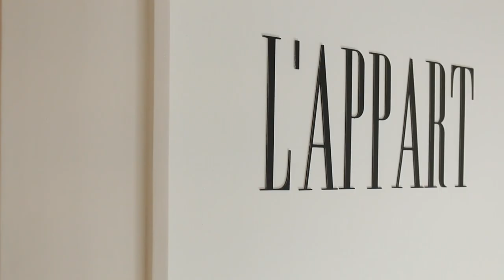L' Appart Shooting - Making of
L' Appart Shooting - Making of by ROXXSTEADY

Hair: Pierre Reistroffer
Make up: Annabel Leibrock
Styling: Roxane Juhasz
Model: Adeline Petit
             Samantha Malfoy
             Verena Morsch
             Janis Mudrich
             John da Salviera
Photographer: Dominique Carbone
Camera and video editing: Roxane Juhasz